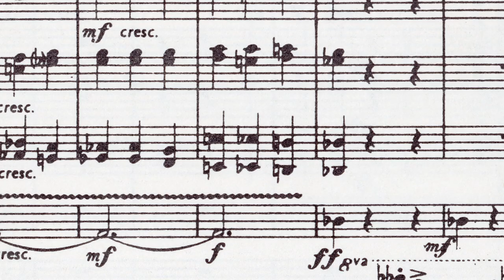Lincoln by Design | Revel Audio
When we say "surround sound," we mean it. Our design team discusses the ways Lincoln cabins are designed to enhance the already superb sound quality of available Revel Audio — turning your songs into jams.

About Lincoln: With Lincoln, customer experience is an ongoing relationship. One that starts, rather than ends, with your Lincoln purchase and keeps you moving forward even when you’re not behind the wheel. We are pleased to share the thoughtful touches we build into each vehicle and exceptional suite of services. Here you can also find instructional videos that offer tips on getting the most out of being a Lincoln owner. Everything we do is designed with meticulous care to allow you to live your best life, effortlessly.